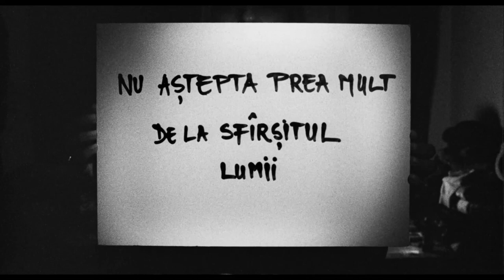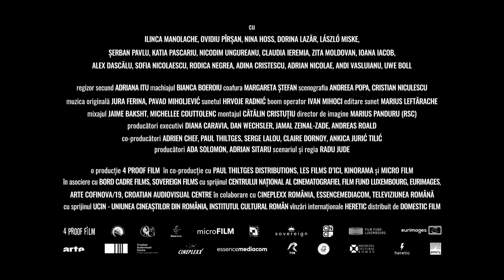Nu aștepta prea mult de la sfîrșitul lumii (Trailer RO)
Un film de Radu Jude.
Romania, Luxembourg, Franța, Croația  ·  2023

Cu: Ilinca Manolache, Ovidiu Pîrșan, Nina Hoss, Dorina Lazăr, László Miske, Șerban Pavlu, Katia Pascariu, Alex Dascălu, Rodica Negrea, Ioana Iacob, Claudia Ieremia, Zita Moldovan, Nicodim Ungureanu, Adina Cristescu, Sofia Nicolaescu, Adrian Nicolae, Andi Vasluianu, Daniel Popa, Ruxandra Maniu, Liliana Ghiță, Costel Lepădatu, Mariana Feraru, Ciprian Anton, Doru Cătănescu, Bogdan Marhodin, Paul Thiltges, Ada Dumitru, Andreea Boșneag, Rudolf Valentino, Silviu Gheție, Claudiu Dumitru, Anastasia Ștefan, Bianca Boeroiu, Alex Sîrbu, Dragoș Bota, Dan Ceteraș, Daiana Șargan, Dan Nicolaescu, Cristi Epure, Nelo Tincea, Vasile Todinca, Iriana Adnana (Cuconu), Viviana Pascu, Hana Stroe, Eduard Cîrlan, Marian Fărcuț, Tea Iacob, Matei Jude.
Cu participarea extraordinară - Dr. Uwe Boll.

Imagine: Marius Panduru
Montaj: Cătălin Cristuțiu,
Mixaj de sunet: Jaime Baksht and Michellee Couttolenc
Editare sunet: Marius Leftărache
Scenografie: Cristian Niculescu, Andreea Popa
Producători: Ada Solomon, Adrian Sitaru
Co-producători: Adrien Chef, Paul Thiltges, Serge Lalou, Claire Dornoy, Ankica Jurić Tilić
Producători executivi: Diana Caravia, Dan Wechsler, Jamal Zeinal-Zade, Andreas Roald
Line producer: Valentino Rudolf
Director de producție: Vlad Gliga
Producători asociați: Ioanna Stais, Giorgos Karnavas, Konstantinos Kontovrakis

O producție 4 Proof Film:
- în co-producție cu Paul Thiltges Distributions, Les Films d’Ici, Kinorama și Micro Film
- în asociere cu Bord Cadre Films, Sovereign Films
- cu sprijinul Centrului Național al Cinematografiei, Film Fund Luxembourg, Eurimages, Arte Cofinova/19, Croatian Audiovisual Centre
- în colaborare cu Cineplexx România, EssenceMediacom, Televiziunea Română

Vânzări internaționale: Heretic
Distribuitor în România: Domestic Film